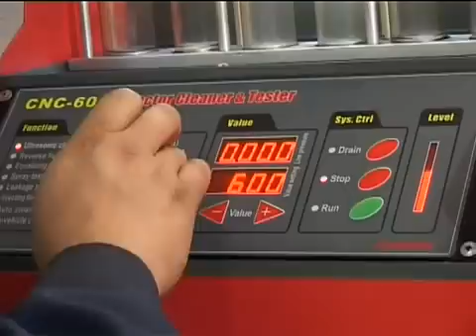Launch CNC 602A Auto Fuel Injector Tester and Cleaner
Launch CNC 602A can clean and test injectors by simulating engine working conditions. It can also perform cleaning on the injectors and fuel supply system on vehicles.